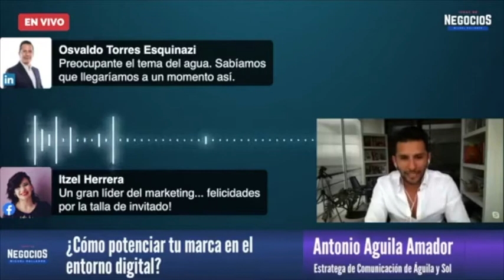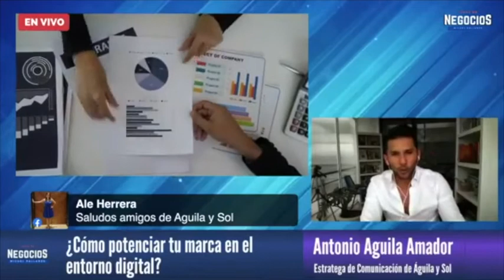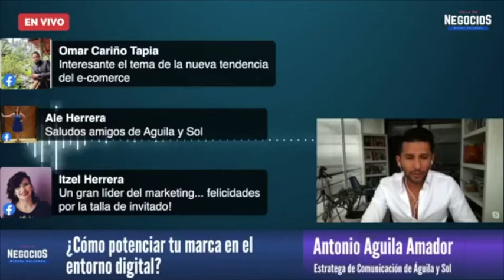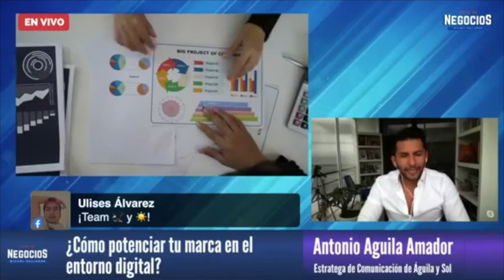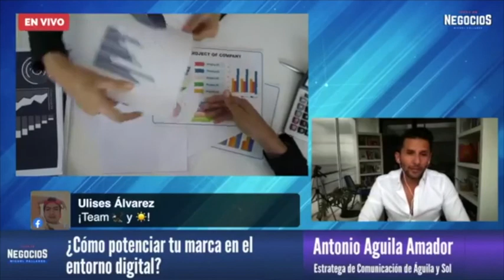¿Cómo potenciar tu marca en el entorno digital? | Entrevista con Agencia de Medios Águila y Sol